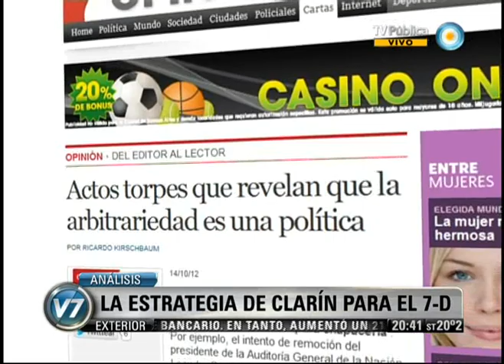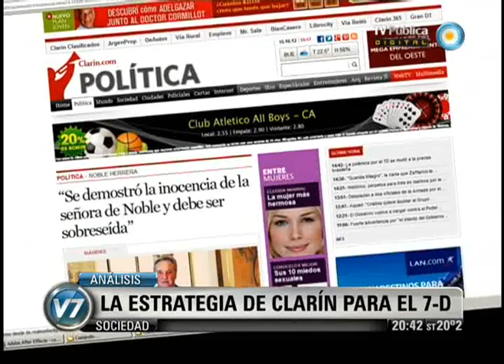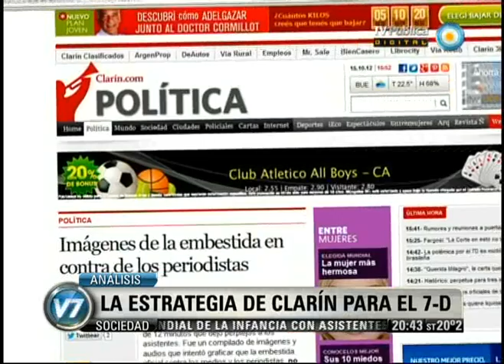Visión 7: Ley de medios: La estrategia del Grupo Clarin para el 7D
El gobierno le pidió a la Corte Suprema de Justicia que avance en la designación de jueces naturales, hoy impedidos por miembros de la oposición que forman parte del Consejo de la Magistratura. Análisis de Mariana Moyano sobre la estrategia del Grupo Clarín ante el 7D. Emitido por Visión Siete, noticiero de la TV Pública argentina, el lunes 15 de octubre de 2012.